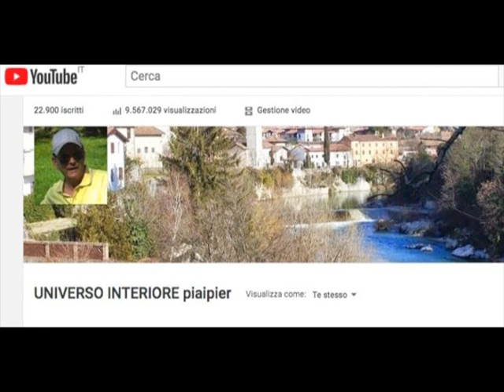BELLISSIMA SUPPLICA A MARIA IMMACOLATA DEL BEATO TOMMASO DA OLERA. ATTIRA MOLTE GRAZIE...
A MARIA IMMACOLATA, supplica del Beato Tommaso da Olera
(Cfr. Tommaso da Olera, Scala di perfezione,
a cura di Albero Sana, Morcelliana, Brescia 2010, pp. 481-483)

Degnissima Madre di Dio, fra tutte le donne la favorita. Senza di te che cosa può fare l’anima mia? Soccorri me, vilissimo tuo servo, pronto a dare mille volte la vita in tua difesa. Che ciò sia vero tu lo sai, perché lo puoi vedere nello specchio della divinità.
Accostati a me e tocca il mio cuore perché possa accogliere, nel mio amore puro e filiale, tuo figlio Gesù. Voglio amarlo e servirlo più di quanto sia stato amato e servito dai santi. Non vi domando paradiso, gloria, gusti, gioie, ma che riempiate il mio cuore del vostro puro amore, poiché questo è il mio unico fine e l’unico mio paradiso.